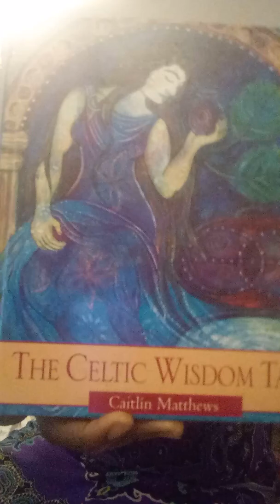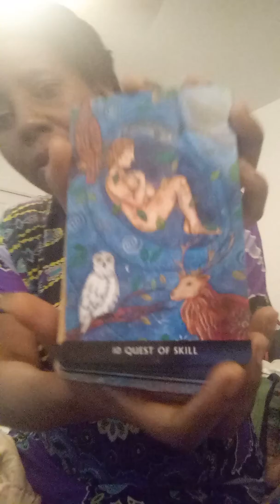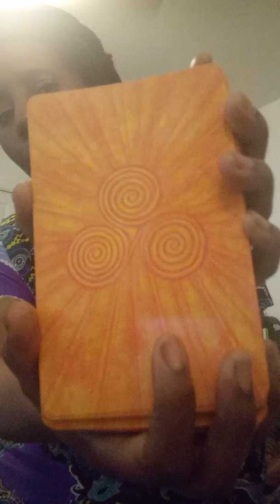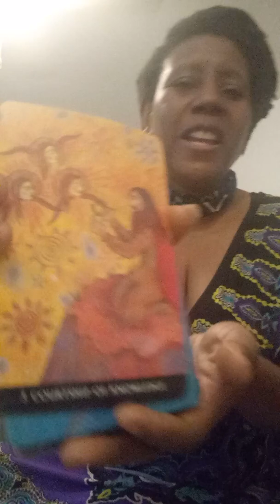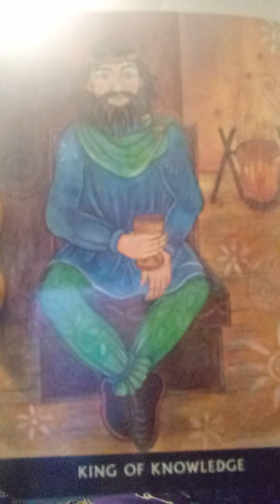Cannabis And Spirituality Favorite Tarot Deck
Caitlin Matthews The Celtic Wisdom Tarot